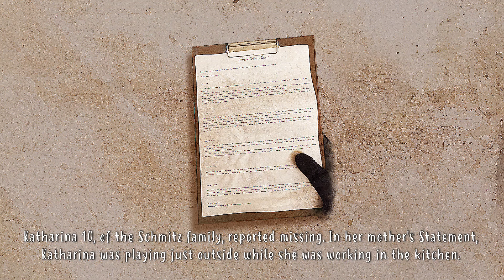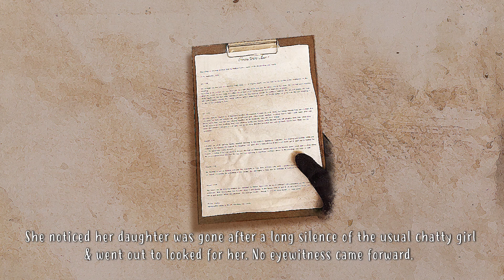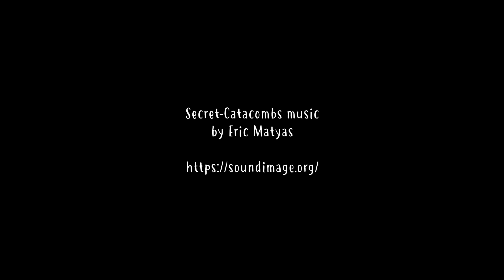Missing Children Cutscene Draft without Voiceover.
Alicebrightongame.com